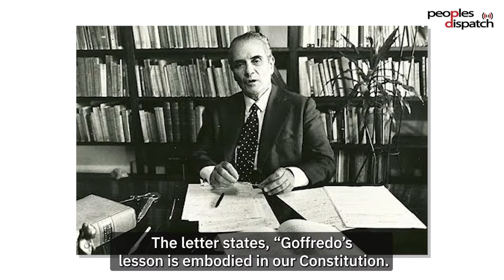Brazilians take to the streets in defense of free and fair elections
On August 11, tens of thousands of Brazilians took to the streets in defense of free elections and against president Jair Bolsonaro in several cities across Brazil, just a couple of months before the upcoming national elections. The demonstrations also launched the “Letter to Brazilians in defense of the Democratic State of Law.”